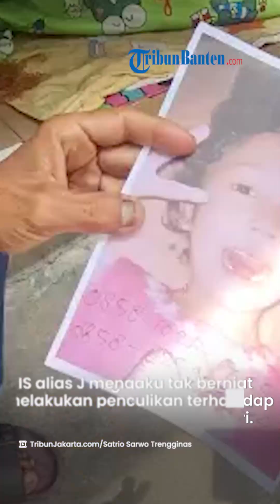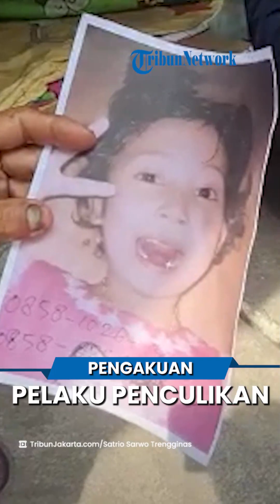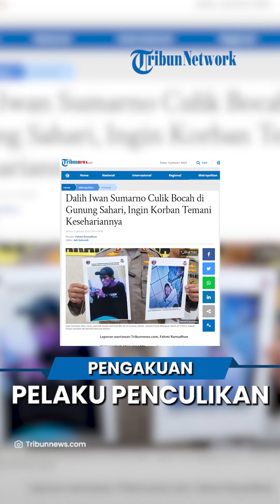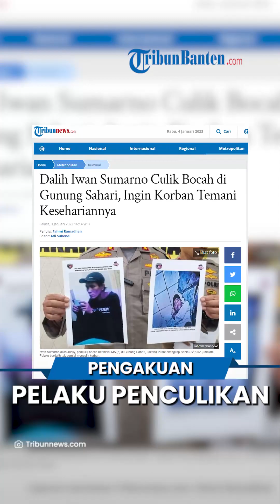Mengaku Tak Berniat Menculik, Motif Pelaku Penculikan MA di Gunung Sahari hanya Ingin Temani Korban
Laporan wartawan Tribunnews.com, Fahmi Ramadhan

TRIBUN-VIDEO.COM, JAKARTA - Iwan Sumarno alias Jacky mengaku tak berniat melakukan penculikan terhadap bocah berinisial MA (6) di Gunung Sahari, Sawah Besar, Jakarta Pusat.

Hal tersebut diungkapkan polisi setelah berhasil menemukan korban dan menangkap pelaku di kawasan Ciledug, Tangerang, Banten Senin (2/1/2023) malam.

Hingga saat ini pelaku Iwan Sumarno masih diperiksa pihak kepolisian untuk mendalami motif penculikan.

Kepada polisi Iwan Sumarno kerap memberi keterangan berbelit dan berdalih membawa MA karena ingin menjaganya.